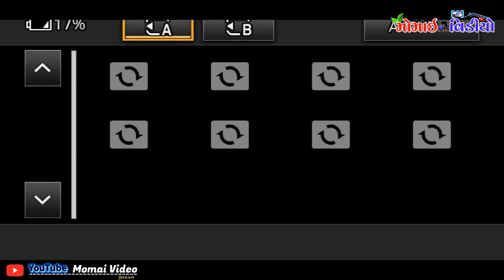02 Sakehara Parivar No Mandvo || Tapu bhai Loriya || New Dakla 2024